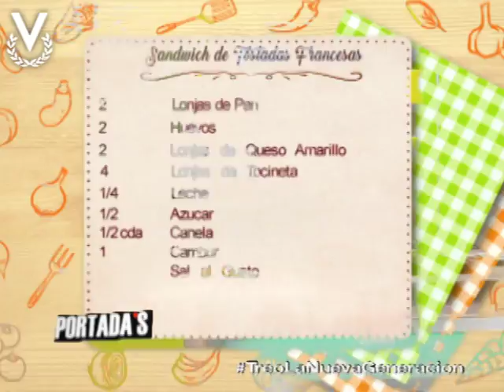Receta del día - Sándwich de tostadas francesas